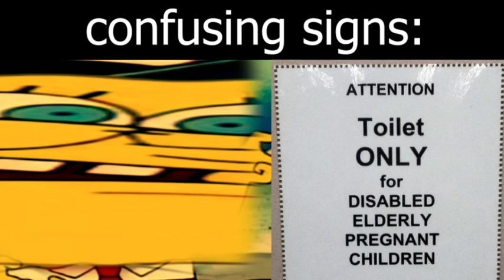Mr Incredible Becoming Idiot (Confusing Signs)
new meme! :)